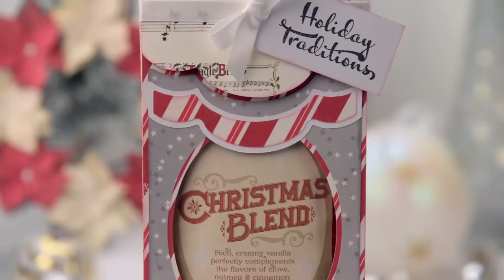Santa's Surprises SVG Kit Trailer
Tis the season for a fresh batch of handmade gifts and decor! Create your own lighted Christmas Tree and make it all your own with your own colors and papers and embellishments! It's illuminated with a string of LED microlights which plug into a wall, so it's nice and bright, and no batteries necessary! Use the Large Window Gift Box to showcase a special gift. Use the insert as shown with ornaments you can decorate yourself from Jo-Ann Fabrics, or put something else inside (not just for Christmas)! The Coffee Box showcases a standard-sized package of a pound of coffee - a fun way to dress up a coffee gift for the java lover in your life. Santa's Boot is surprisingly simple to assemble and makes a lovely little treat with something special and some candy canes inside. Make the Poinsettia Wreath in your choice of patterns and colors, and even add extra embellishments and glitter to make more of a statement (its base is nice and sturdy).